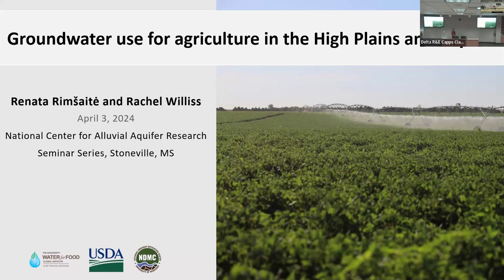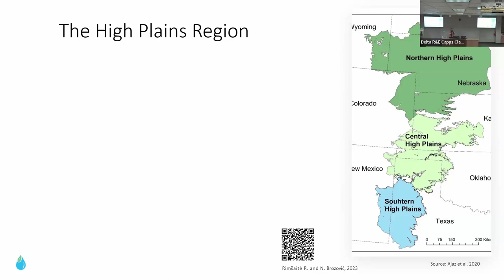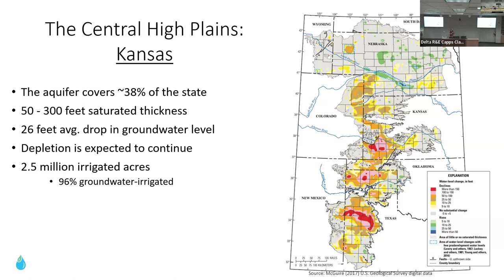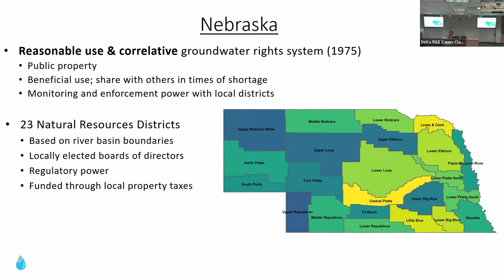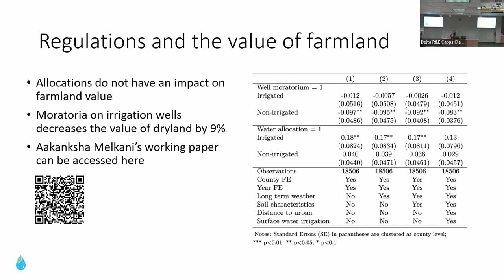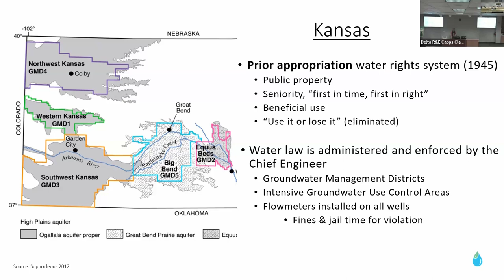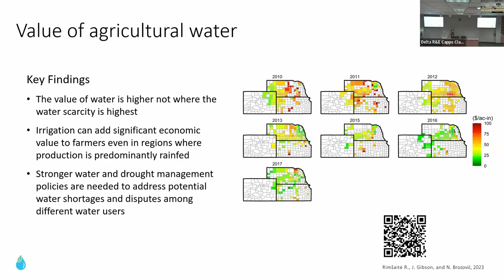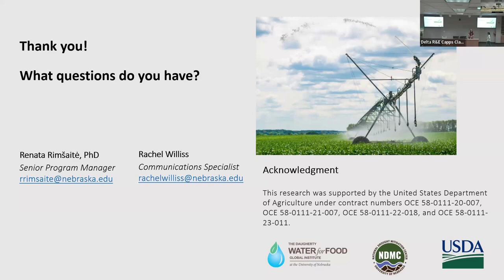Groundwater Use for Agriculture in the High Plains Region and Beyond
This presentation was delivered by Senior Program Manager Dr. Renata Rimšaitė and Communication Specialist Ms Rachel Williss from the Daugherty Water for Food Global Institute at University of Nebraska as a part of the National Center for Alluvial Aquifer Research (NCAAR) seminar on April 3rd, 2024. for more information!